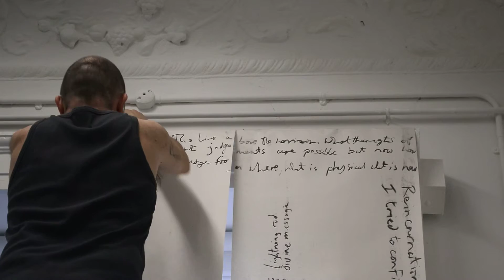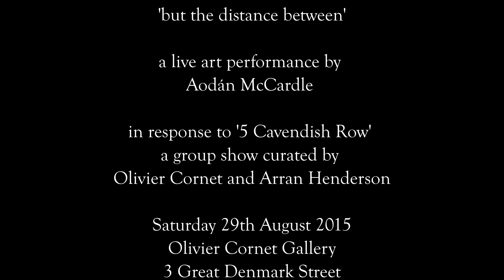"but the distance between" - a live art performance by Aodán McCardle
"but the distance between"
a live art performance by
Aodán McCardle

in response to "5 Cavendish Row"
a group show curated by
Olivier Cornet and Arran Henderson

Olivier Cornet Gallery
3 Great Denmark Street
Dublin 1, Ireland

A Driftwood Doll Films Production

Michael O'Dwyer

Aodán McCardle is a performance writer, a painter, a poet, gardener, tattooist, designer, and maker. He is a co-editor at Veer Books. His PhD was on Action as Articulation of the Contemporary Poem (Birkbeck College, University of London 2013). His current practice is improvised performance/writing/drawing as a finding out.

Artist's statement:

"My practice considers improvisation as an investigative action. At the heart of it doubt is the vector which comes closest to a sense of measurement or decision making. I approach each performance with a set of potentials which I have gathered or which have gathered around a subject or theme or site. Each of these potentials, a word, an idea, a piece of information, an object or an action has a certain strength or force and as they congregate together they link to each other in different ways, having lesser or greater gravity. Once a performance begins the doubt implicit in the act of improvising weighs the importance or effectiveness or pleasure in the potentials as they are used or as they push their way into the gaze of the performance. A decision made even at the start may negate most of the potentials of a performance but then such a schism will initiate its own direction and form for the rest of the improvisation."